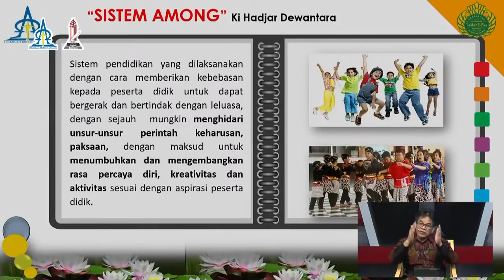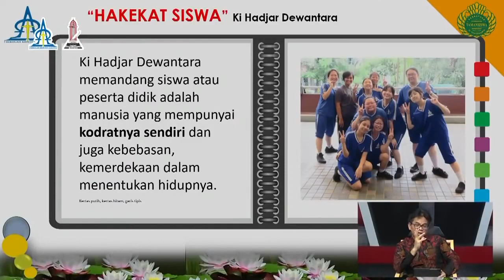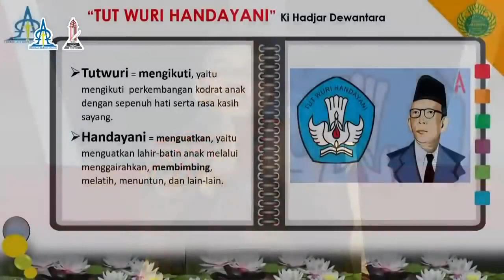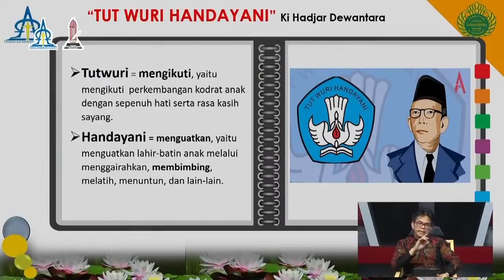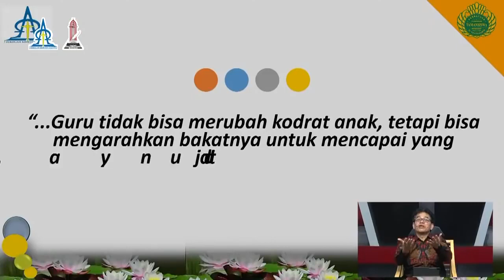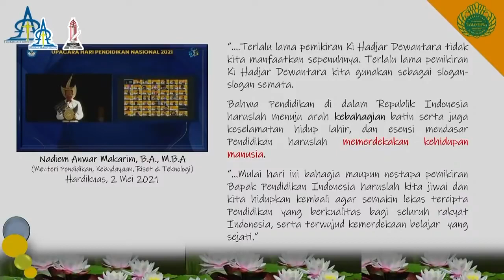Ki Dr. Saur Panjaitan XIII | "Hakikat Pendidikan Menurut Ki Hadjar Dewantara" | Talk Show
"Apa hakikat pendidikan menurut Ki Hadjar Dewantara?"
Ki Dr. Saur Panjaitan XIII
(Sekretaris Jenderal Tamansiswa)

Pada Talk Show 8 Mei lalu, Ki Dr. Saur Panjaitan XIII (Sekretaris Jenderal Tamansiswa) memaparkan hakikat pendidikan menurut Ki Hadjar Dewantara. Dalam pemaparannya, peran guru sangat penting dalam membantu setiap anak untuk bertumbuh sesuai dengan kodratnya.

Talk Show “Merdeka Belajar ala Ki Hadjar Dewantara”
Sekolah Kristen Calvin & Sekolah Kristen Logos
8 Mei 2021

Pembicara:
- Ivan Kristiono Sutrisno, M. Div., M. Hum.
(Koordinator Sekolah Kristen Calvin & Sekolah Kristen Logos)
(Sekretaris Jenderal Tamansiswa)
- Sharon Koe, M. A.
(Tim Kurikulum Sekolah Kristen Calvin)
- Johan Hasan, S. Kom, M. Hum.
(Anggota Yayasan Sekolah Kristen Logos)
- Dr. Erwan Zhang, M. Hum.
(Wakil Kepala Sekolah Bidang Kurikulum SMP Kristen Calvin)

Moderator:
Yohana Wijaya, M. A. C., M. S. Ed. (Tim Kurikulum Sekolah Kristen Calvin)